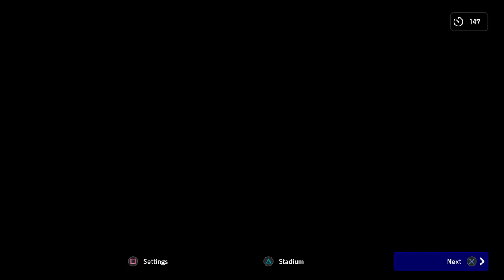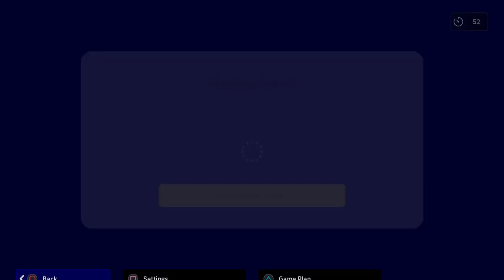eFootball™ 2023 Ps4 Online England vs France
Hello friends
Welcome to your channel
Watch this game to the end
The opponent was very strong
I couldn't get it
No matter what I did, my opponent was planning
You can't win all the games